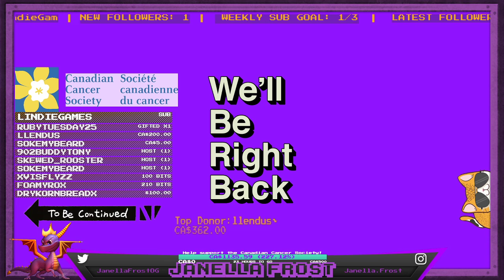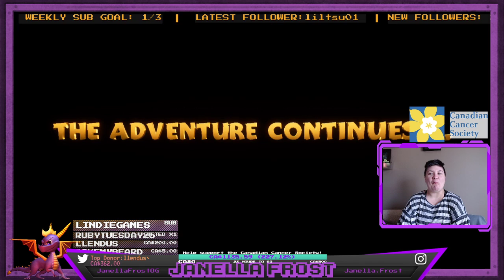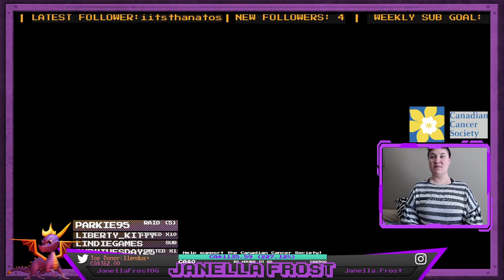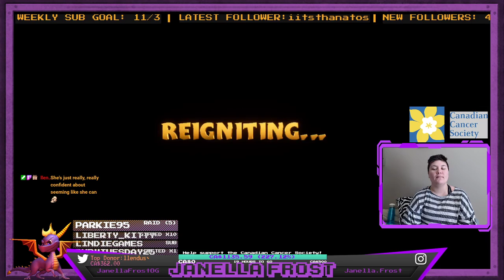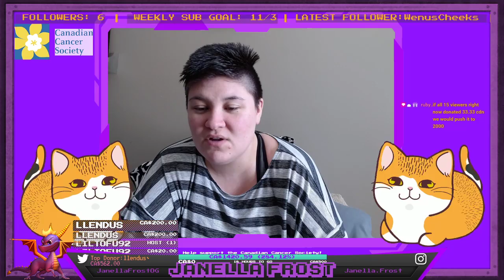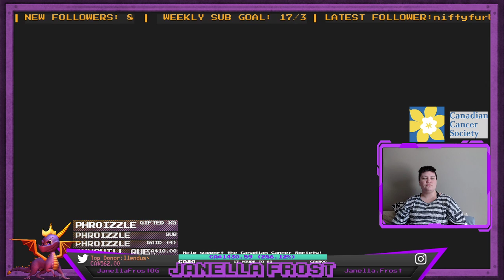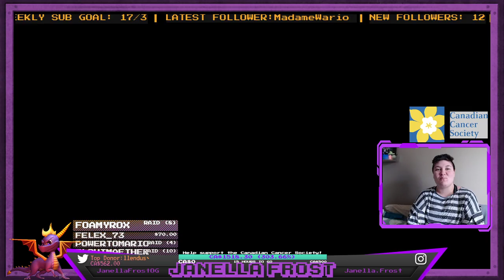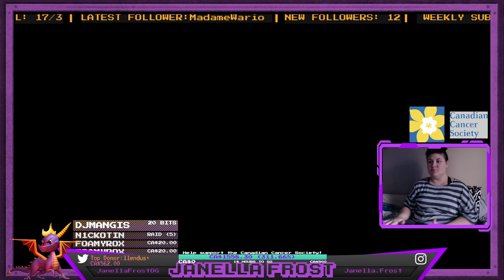Spyro Streamathon for Cancer Day 3! Come and help the Canadian Cancer Society! (Part 0/2)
This is the full Twitch VoD for my Spyro Streamathon for the Canadian Cancer Society, which spanned 3 days and approx. 29 hours! We raised a total of 1648.30, and 100% completed all 3 games on the Reignited Trilogy!